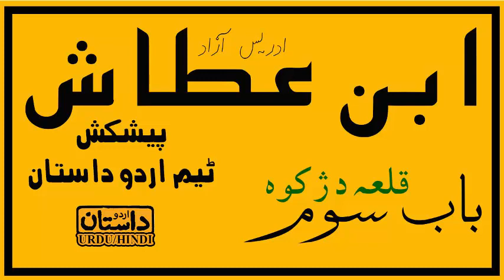Ibn e Attash # 21 باب سوم ۔ قلعہ دژکوہ | By Idris Azad | Urdu Dastaan (HINDI/URDU)